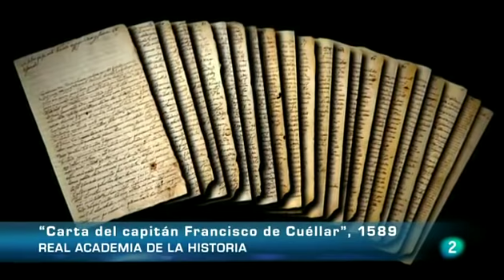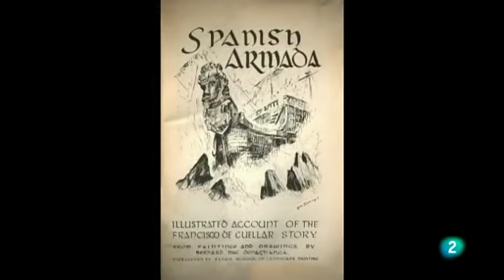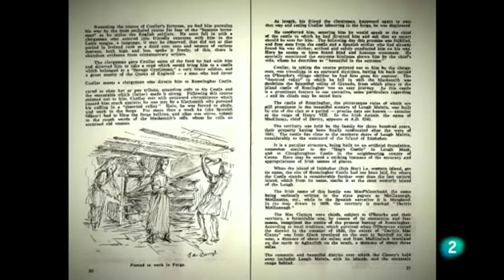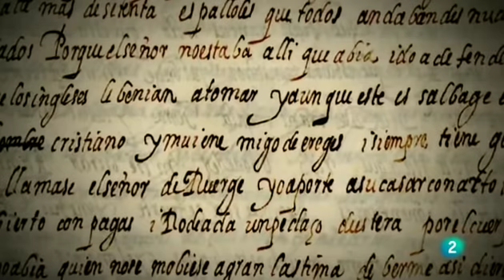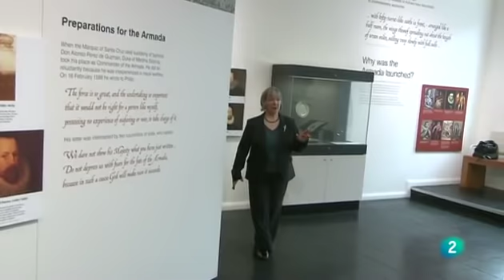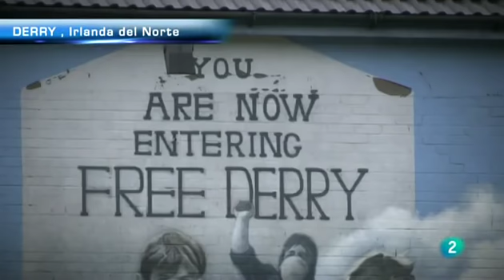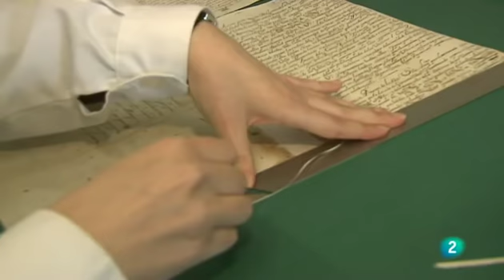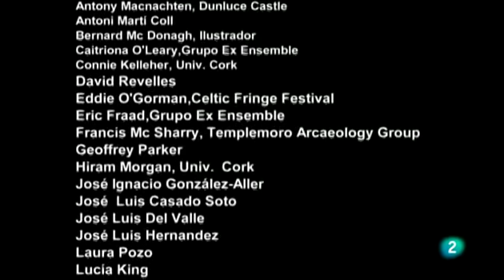Náufragos de la Gran Armada en Irlanda, documental